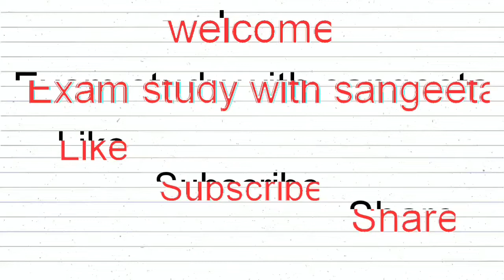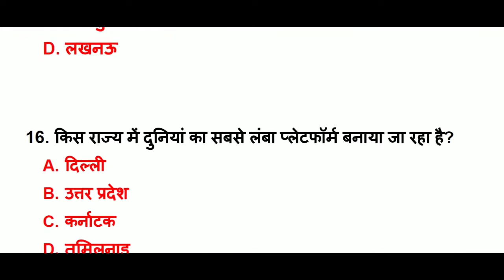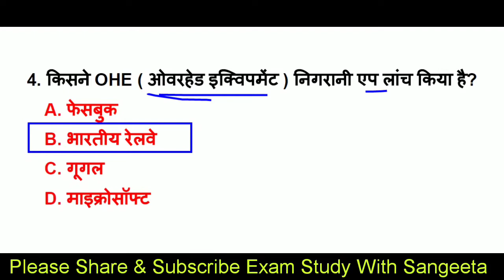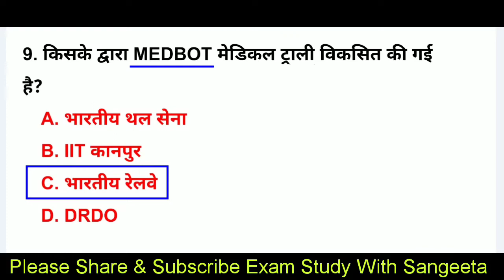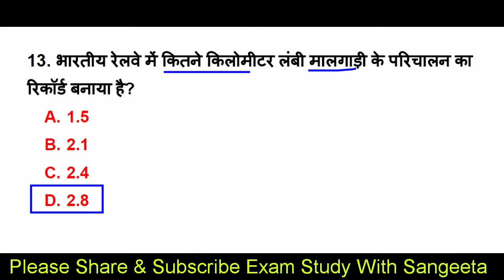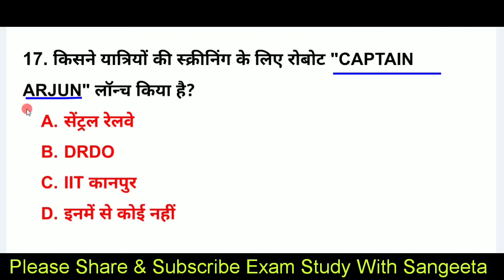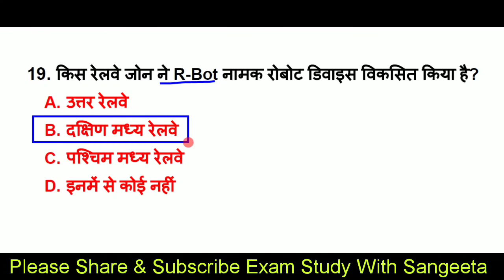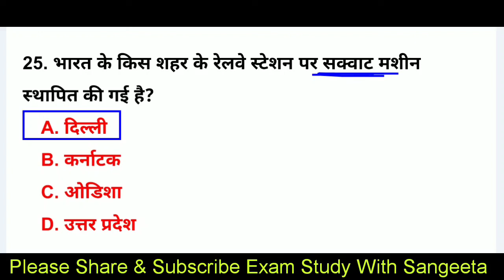रेलवे से संबंधित प्रश्न 2020 | Railway Realated Questions 2020|RRB NTPC 2020|GROUP D 2020|GROUP D Gk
About this video-           दोस्तों इस वीडियो मे हम, रेलवे से संबंधित प्रश्न 2020, Railway Realated Questions 2020, RRB NTPC 2020, GROUP-D 2020, GROUP- D Gk  के टॉप 25 MCQ Questions कवर करेंगे, रेलवे से संबंधित प्रश्न 2020, Railway Realated Questions 2020 NTPC STATIC GK, GK IN HINDI से सारे ही क्वेश्चन सिलेक्टेड और महत्वपूर्ण लिए गए हैं, NTPC 2020, GROUP D GK (Gk in hindi) की ये सीरीज प्रतियोगिता परीक्षाओं के लिए इंपॉर्टेंट साबित होगी, वीडियो को पूरा जरूर देखें
Additional tags-
examstudywithsangeeta,
Current affairs2020,
daily current affairs 2020,
sports currentaffairs,
current GK,
GK in Hindi,
current news,
next dose,
 weekly ga,
Covid-19,
coronavirus gk,
coronavirus questions,
Gk coronavirus,
Cova aap,
Coronavirus in Hindi,
Science gk,
tricky gk,
current affairs2019,
2020 current affairs,
2020 Ka current affairs,
ntpc currrent affairs,
science gk.
100 gk gs for ssc cgl
gk tricks
gk questions
GK,
general awareness,
India GK,
static GK,
september current affairsn 2020
1000 current affairs,
1000 Questions,
ntpc gk,
gs for rrb ntpc,
gs ntpc,
ntpc exam preparation,
ntpc gs classes,
rrb ntpc,
rrb ntpc ga syllabus 2020,
ga for rrb ntpc 2020,
rrb ntpc general awareness,
ga for rrb ntpc 2019,
rrb ntpc previous papers,
rrb ntpc mcq test,
ntpc mcq test 2020,
ntpc science 2020,
ntpc gk previous year question paper,
ntpc gk question answer,
RRB group d and ntpc current affairs 2020,
rrb ntpc current affairs in hindi,
railway samanya adhyayan speedy,
ntpc classes,
group d classes,
gk classes,
ntpc strategy 2020,
ntpc previous year question paper,
group syllabus 2020 in hindi,
ntpc static gk class,
railway ntpc,
gk classes,
Railway Group D ALL Shift Official Paper,
RRB Group D all shift Question,
Static gk,
General studies,
General knowledge,
LUCENT GK,
रेलवे से संबंधित महत्वपूर्ण प्रश्न,
रेलवे एग्जाम,
ग्रुप D के प्रश्न एग्जाम वाले,
Railway important Questions,
Railway Exams Questions,
Railway Exams current affairs,
Railway gk in hindi,
important questions on indian railway,
railway mcq,
railway previous year question paper,
Railway group D previous year cut-off,
railway group d preivious year cut of question for railway,
railway questions,
indian railway important question,
rrb ntpc railway question,